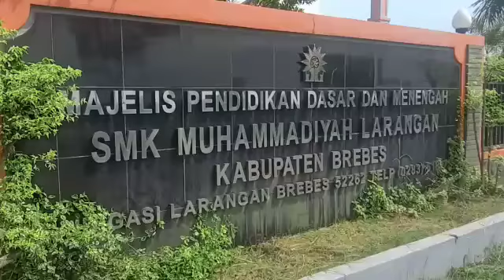SMK MUHAMMADIYAH LARANGAN ( TUGAS SIMULASI DIGITAL)